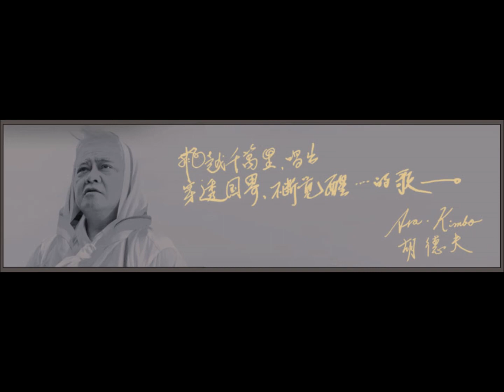胡德夫-楓葉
在那多色的季節裡　你飄落我荒涼心園
你說那一片片枯竭待落的楓葉　是最美好的簽紙
我該摘下哪一片　換取那怡心的微笑

在你明亮的雙眸裡　看到落葉秋天　彷彿那一片片
都是來自你的雙眸　我是最美好的情景　我該拾起哪一片
換取那一剎那的秋波

在那往日樹林裡　落葉依然滿園　你曾說那是一片片
枯竭待落的楓葉　是最美好的簽紙

我該拾起哪一片　寄往那遙遠的微笑　寄往那遙遠的微笑